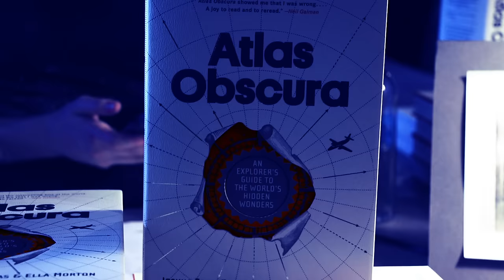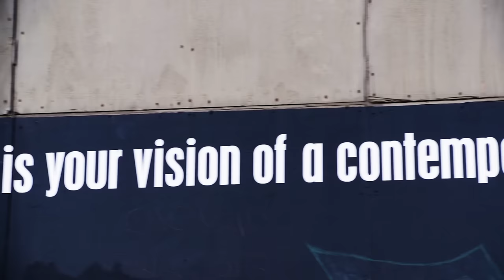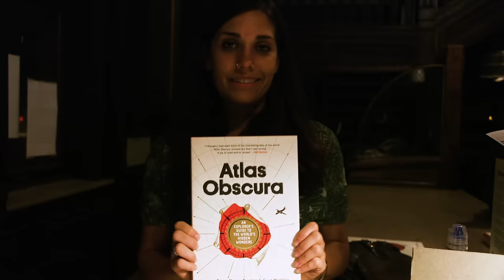Chicago Pullman Atlas Obscura Book Event